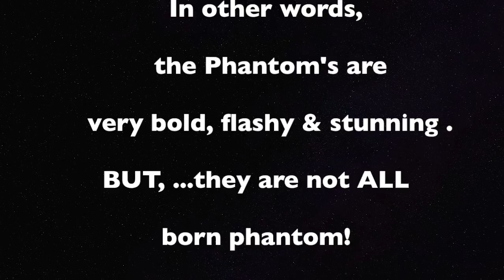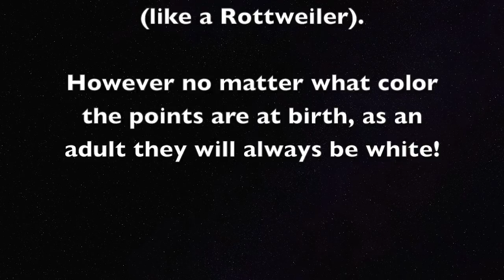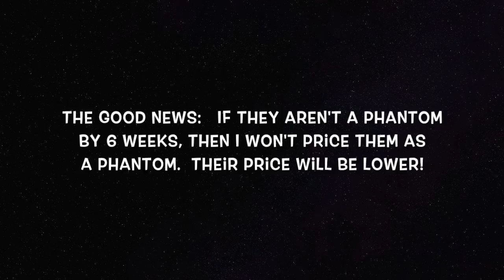The "Phantom" Black & Silvers Miniature Schnauzers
I made this video to explain the meaning of the term "Phantom" Black & Silver.  It also explains that not all Phantoms are born phantoms, but can become very boldly marked on their points after several months.